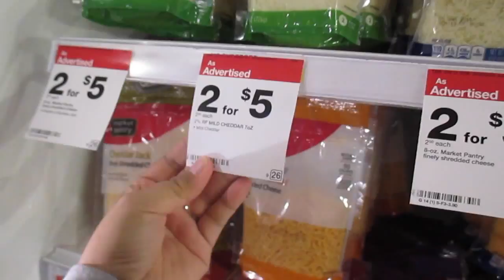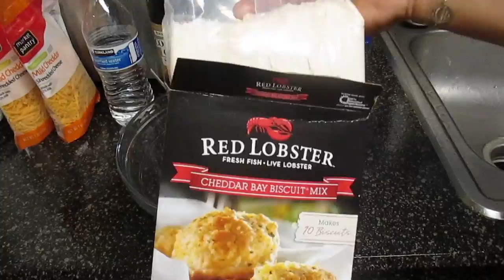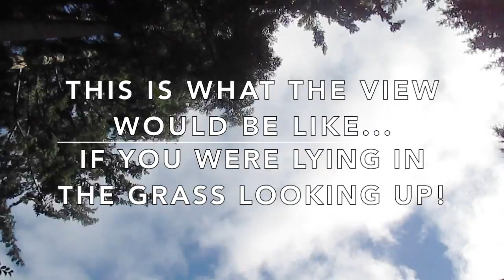Vlog: I'm A Lil Tipsy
Footage from Fri 09/18-Sun 09/20 *I apologize for the wrong dates listed in the beginning of video.

Overview: Surprise Flowers, Finding a damaged car, Shopping in Target, Red Lobster-Cheddar Bay Biscuit Recipe/Cooking or Baking Tutorial, Birthday Party, Central Market-Cotton Candy Grape Hunt Continued, Drinking Wine, Dinner with Friends at our favorite Pho restaurant, gratitude moment, link to previous video "Cotton Candy Grape Hunt"

Thank you to everyone watching, we hope you enjoyed it.

And keep in touch with me, I'd love to connect with you! :)
XO's from Hawaii-Gal in WA ~Jercel

Other things mentioned in video:
cotton candy grapes, red lobster cheddar bay biscuits, coconut oil spray from Trader Joes, Salted Butter, Moscato wine, Stores at new mall: Chipotle, Forever21, Blazing Onion, Ulta Beauty, HomeGoods, among others. Steak & Brisket Pho, Yellow Curry Chicken, BBQ Vermicelli Combo, Garmin Navigation, Central Market,

Camera Used: Canon PowerShot ELPH 130 IS